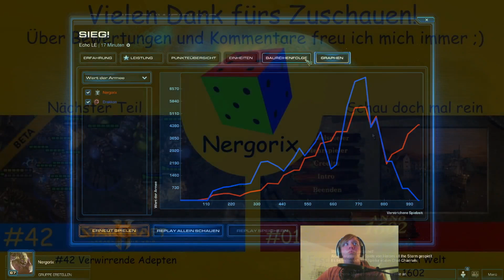Adept Immortal gegen Terran - Starcraft 2: Legacy of the Void Beta #41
Heute probieren wir einen Adept-Immortal Push gegen Terraner. Doch die Ausführung ist schwieriger, als es bei den Gegnern immer ausgesehen hat...

"Starcraft II: Legacy of the Void Beta"
Echtzeitstrategie von Blizzard-Entertaiment (2015)
Wenn dir das Spiel gefällt, unterstütze doch die Entwickler, indem du das Spiel (den Vorgänger) kaufst:
Auf Amazon